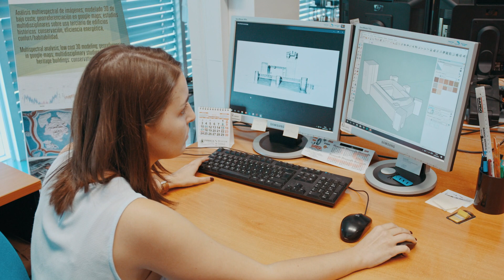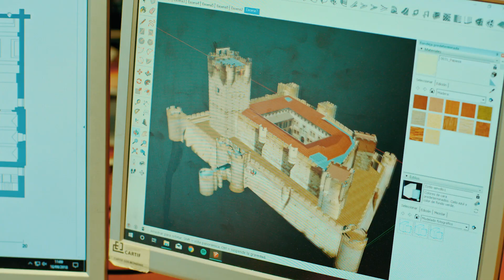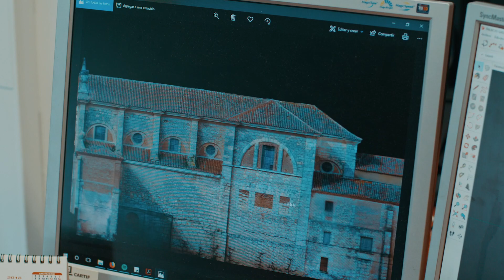Metodologia de Reabilitaçao Energetica dos Edifícios Patrimoniais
renerpath2
Interreg España-Portugal